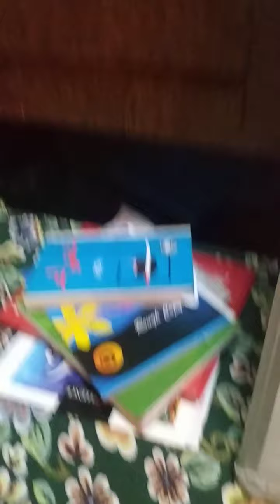Kalmaa Aur Muhmil